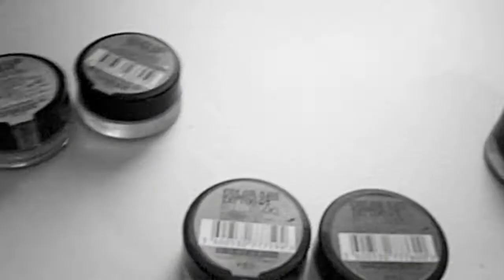БЮДЖЕТНАЯ КОСМЕТИЧКА НОВИЧКА база под макияж и кремовые тени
НОВИНКИ и КЛАССИКА. В этом видео я расскажу и покажу, то что очень бюджетно, супер бюджетно. И мега бюджетно.